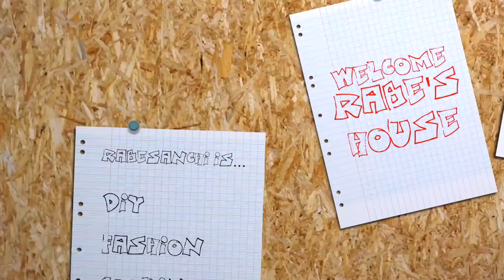【オーバー30で姉妹コーデ】HIPPYさんとチャイハネで同じ服買ってしまった。